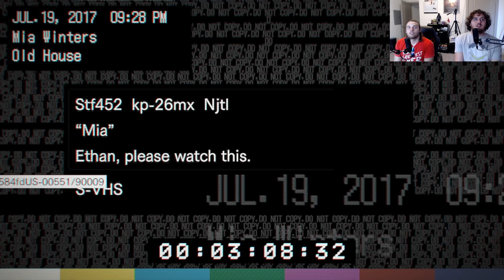LET'S JEEPERS CREEPERS HIM - Resident Evil 7 Let's Play Pt. 2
We take Daddy head on...